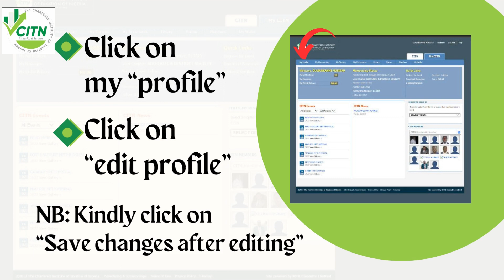How to Login and Update your profile